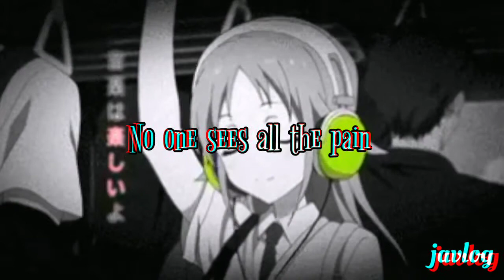Beneath The Skin | Memphis May Fire | Aesthetic Lyrics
Beneath The Skin
By Memphis May Fire